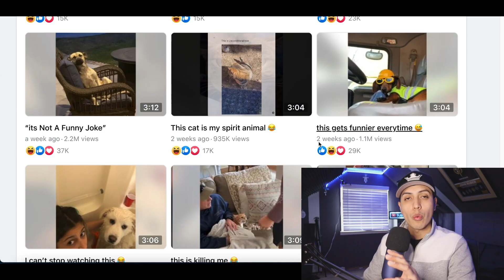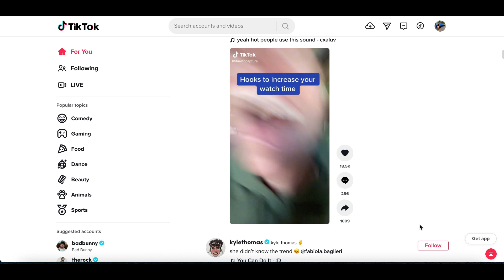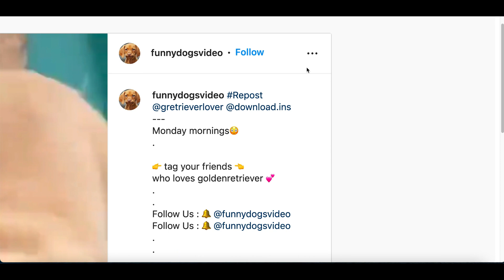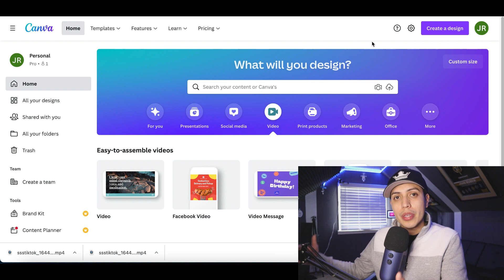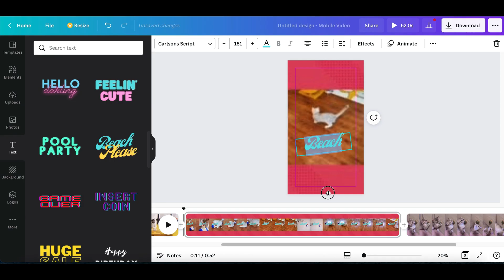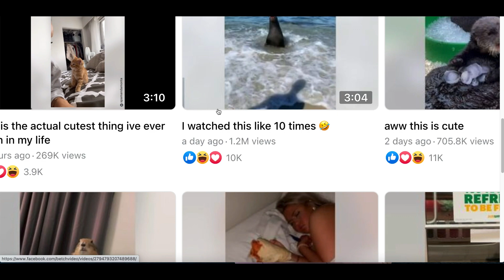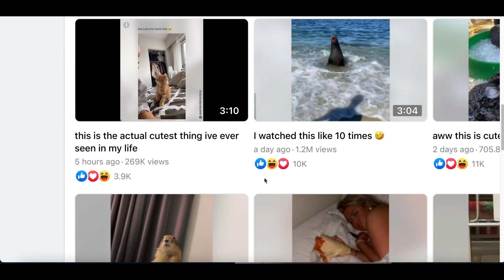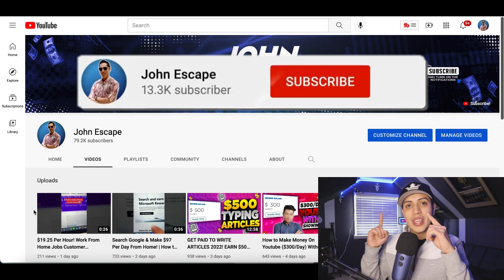How to Make $1,500 Per Week Copy & Paste FREE Videos Online! | ( HOW TO MAKE MONEY ONLINE 2022)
| ( HOW TO MAKE MONEY ONLINE 2022)! I post videos everyday showing you how to make money online by going over websites and apps that you can use to earn money online fast and free. Back in 2017, I realized it was possible to make money online and since I loved working with computers it was like discover a gold mine for me. There are so many ways you can make money from home simple with a click of a mouse and getting started is easy. So I created this channel to help share my experiences and show you how to make money fast just like I am doing now. I go over many ways to make money online using strategies that can work worldwide. So there will always be an easy ways to make money online for everyone! I also go over work from home jobs and other home based business ideas. If you would like to start working from home and generate real online income then I want you to Subscribe to my channel so you don't miss out on any of my future videos! This video was inspired by Copy & Paste Videos To Make $750 Per Video In Passive Income (Step By Step - NOT YouTube)